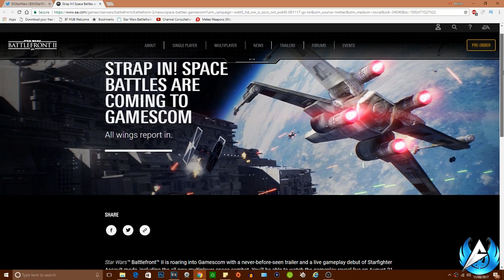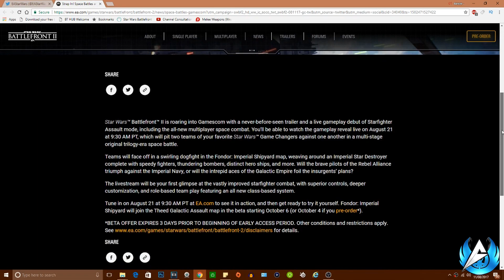NEW Star Wars Battlefront 2 Starfighter Assault Gameplay Reveal Livestream, Trailer & Details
NEW Star Wars Battlefront 2 Starfighter Assault game mode details - vehicle customization, class system & MORE

Thank you all for the Subscribers, Comments & Likes you guys are amazing.